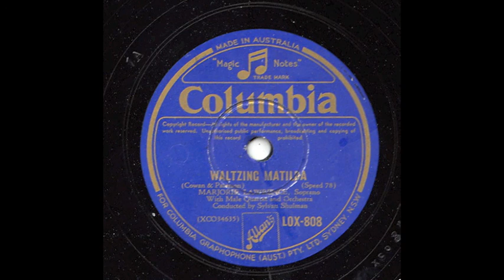Marjorie Lawrence sings Waltzing Matilda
The famous Australian Wagnerian soprano sings "Waltzing Matilda".